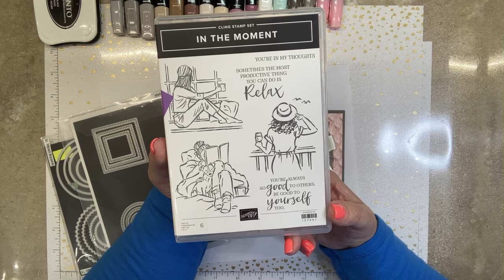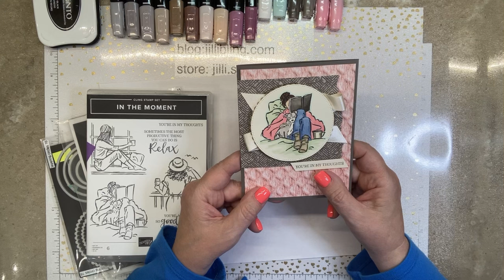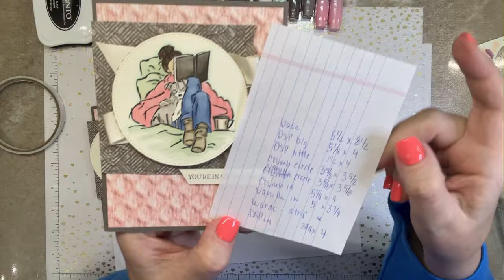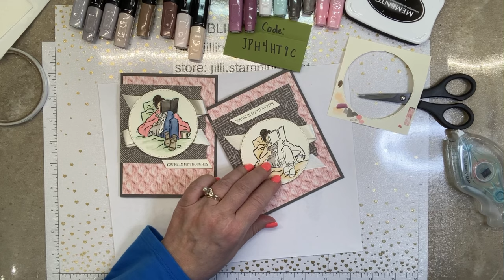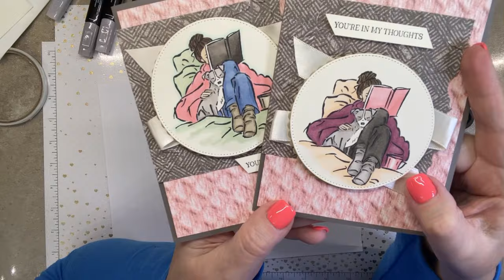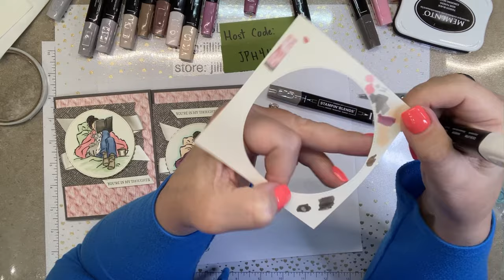In the Moment with Puppy Project Box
I have had this stamp set for a few months and just haven’t used it.  I LOVE this set.  The images and greetings are really nice.  Guess what? It’s about to retire.  I made three cards, one for each image (puppy, ocean view, and window seat) in three different layouts.

Here is a link to my online store showing a list of all the products I used to make these cards.

Here is a link to my blog where I show photos and paper cut sizes:

If you are placing an order for $150 or more, I want you to enjoy all of the Host Rewards you have earned.  If your order is less than $150, I’d love for you please add this Host Code KCVWD9RP when prompted. Thank you!

Happy Stampin,
JilliBling